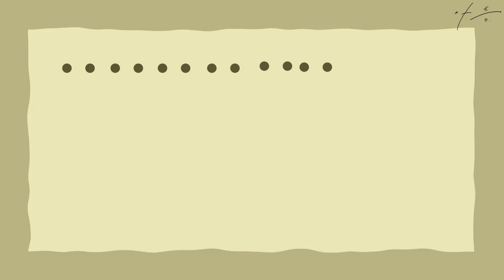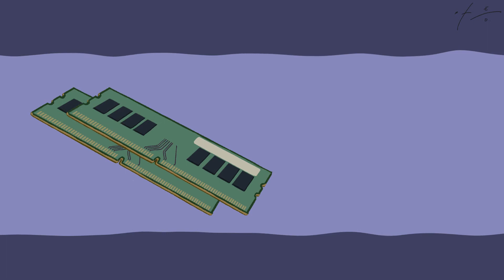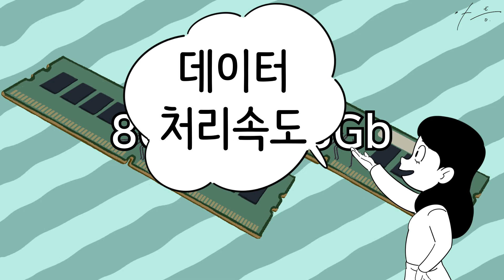디자인용 컴퓨터 사양 보는법!? (feat. 포토샵, 일러스트, 사이툴 •••)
디자인 작업을 위해 컴퓨터를 맞추려는 당신!
램이 뭔지 CPU가 뭔지.. 알아보기도 힘들고, 답답하셨죠?
이 영상으로 정리 끝!

 아틈 아카데미는 게임원화와 컨셉아트, 일러스트를 전문으로 교육하는 학원입니다.
 아트와 관련된 모든것을 교류하는 아티스트들의 문화공간입니다.

- 위 영상은 네이버에서 제공한 나눔글꼴이 적용되어 있습니다.